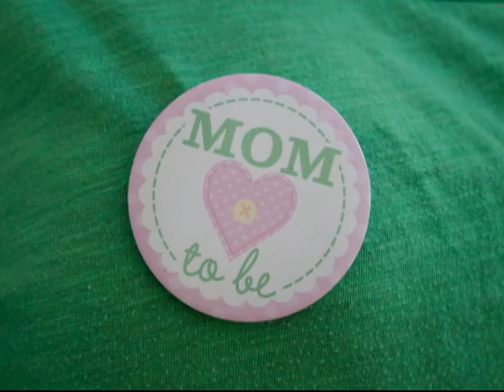Encouragement for my child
Every father wants his child to be ok. Just a little video to encourage her and express support for her future.